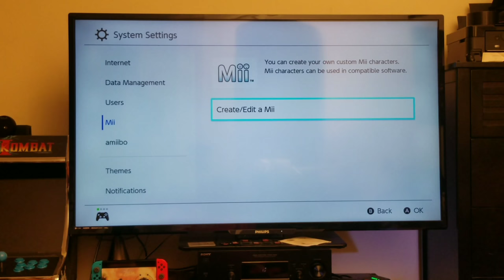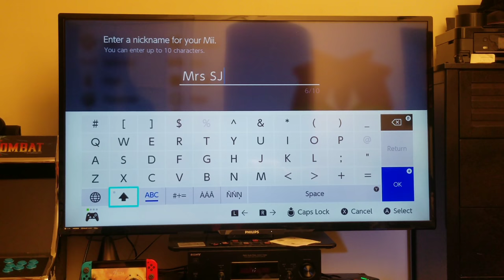How to make an SJW Mii on Switch 😁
Don't you mansplain to her!!! 😡😡😡